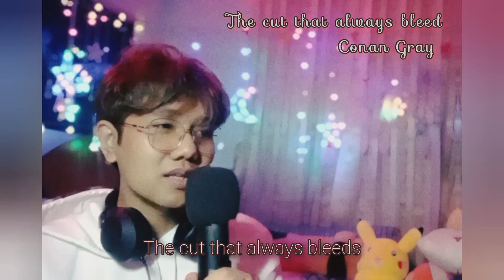The Cut that Always Bleeds - Conan Gray (COVER)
Hey! It's been a while. I sang this "The Cut that Always Bleeds" by Conan Gray.  Hope you like it :) xoxo